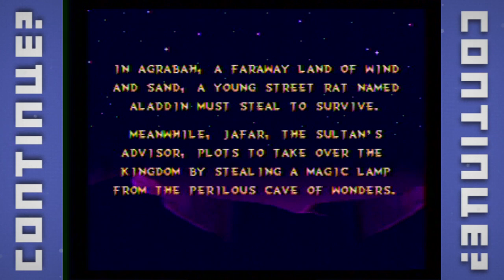Aladdin (Sega Genesis) - Continue?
Aladdin - Genesis

The guys get 3 wishes, one of them being to play Aladdin.

Podcast on iTunes!

Every week on Continue?, we sit down to play a random old school game for 30 minutes. We're talking NES, SNES, Genesis old here. There is one question we are trying to answer - do we want to stop playing or continue?

Starring: Nick Murphy, Paul Ritchey, & Josh Henderson
Shot by: Paul Ritchey
Edited by: Nick Murphy

Wanna download that awesome Game of Thrones cover by Chipocrite?